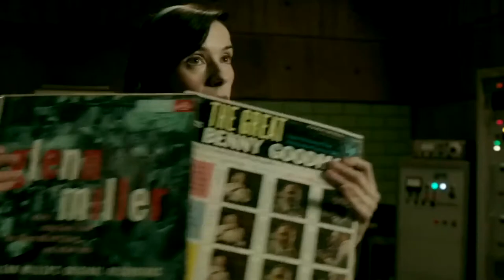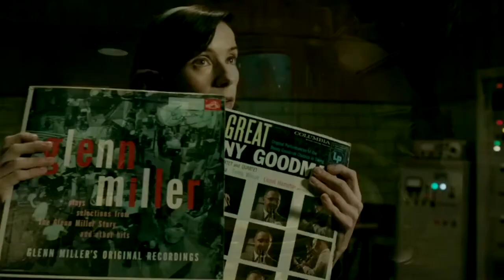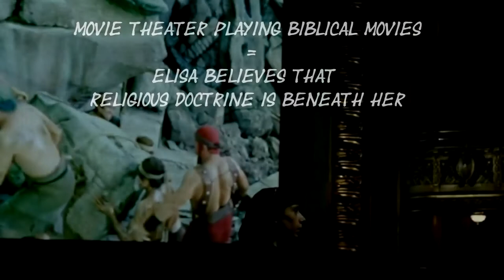Hidden Meanings Behind "The Shape of Water" Movie (Spoilers)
"The Shape of Water" is a sci-fi, action and adventure with romance film.  When an amphibian river creature is captured by Colonel Richard Strickland and held captive at a secret government lab in the U.S., Elisa Esposito, the mute hired cleaning help was aroused by the Amphibian Man within the tank.  She lured him with cooked eggs and got to know him intimately.  Their romance was threatened when she found out that the creature must be vivisected.  With the help of Elisa's two friends and Dr. Hofstettler, a Soviet sympathizer, they shuttled the Amphian Man out of the lab and kept him temporarily at her apartment above a movie theater.  Their intent was to release him after a few days at the nearby canal when the water rises enough to empty out to the sea.  Following military orders, Colonel Strickland was under great pressure to track down the creature at all costs.